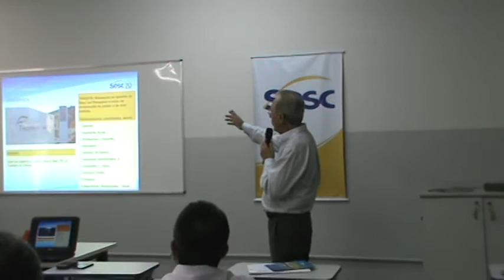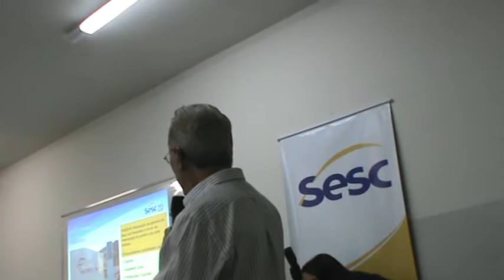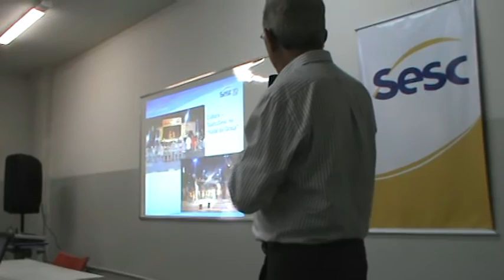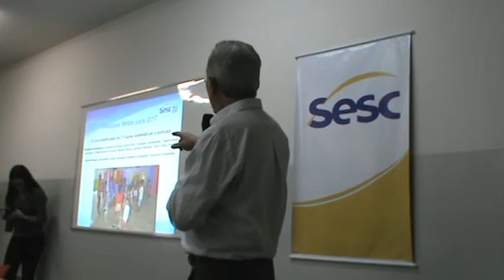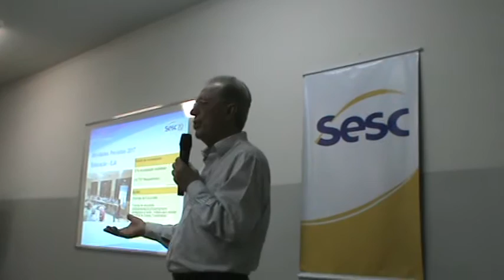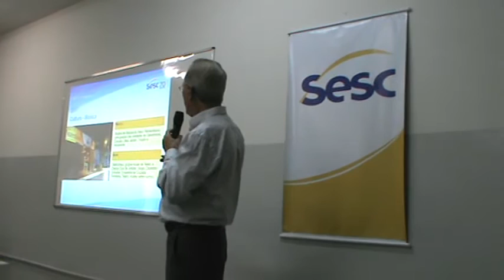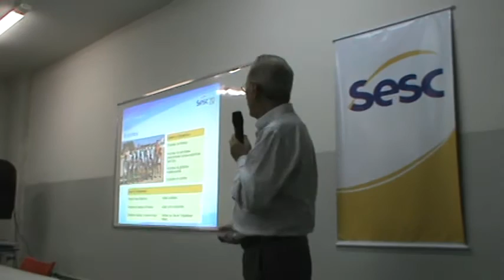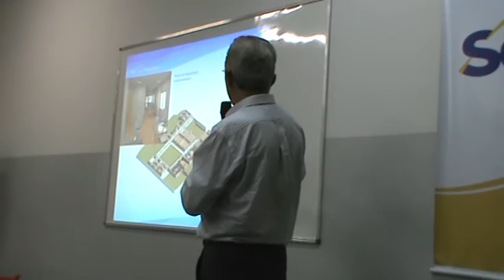PESQUEIRAFUXICO.COM PADRE INOCÊNCIO EXPLICA O ANDAMENTO DO NOSSO SESC